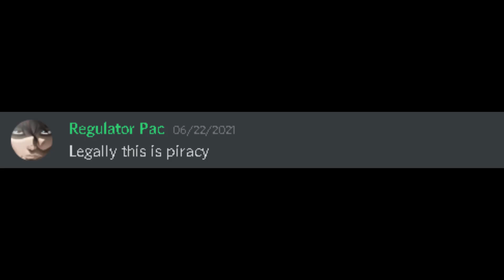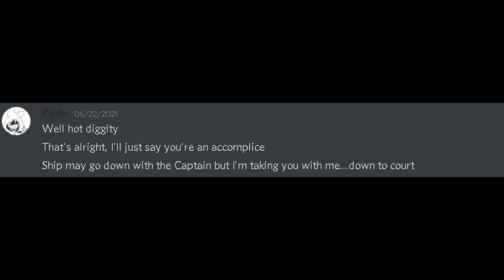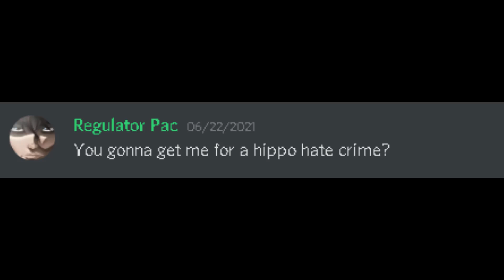Discord Pirate Chronicles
Online discord pirates be like